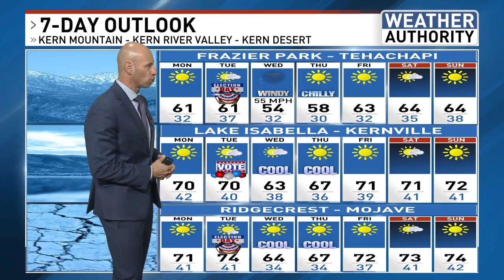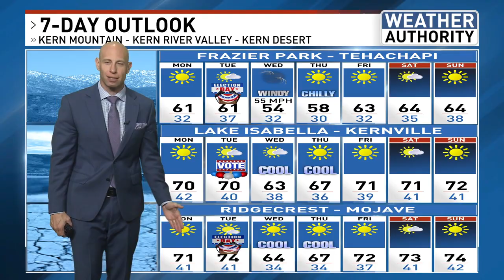Perfect Weather For Election Day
WE HAD RAINFALL!
The weekend had a cold front, associated low pressure system move through Saturday and exit Sunday. This pushed our temps down and brought light rainfall. We had .02" at the airport Saturday. The month of November typically receives .51". For now... we are on track to get that with this early rainfall chance. Temperatures fell a good seven to ten degrees below normal. We will remain below normal each morning and the majority of this week by a good three to five degrees. Temps in the 30s & 40s across the region

PERFECT WEATHER INTO ELECTION DAY
Light ridging from a high pressure system holds today into Tuesday. This will keep sunny skies overhead, but also cooler air, due to the passing cold air from the weekend. Highs are in the upper 60s/low 70s. Kern mountain areas are in the upper 50s/low 60s. Air quality is in the moderate range.

WINDY & COOLER WEDENESDAY
A cold low pressure system moves just east of the state Wednesday. It drops out of Canada (originally out of the Gulf of Alaska) and slides into the Four Corners. They will see some significant snow along the Rockies, but we will remain dry, yet windy and chilly. Expect a Wind Advisory Wednesday and Thursday. North gusts could be from 45-55 MPH. Temps should fall a good five to seven degrees below normal. If anything, keeping us away from seasonal temps.

NEXT REAIN CHANCE
Models are light on rainfall in the near future. There is a system forecast to run north of the county Monday. As of this moment, we will not see any rainfall from it. However, I bring it come because previous models suggested we could. So... for now... stay alert!

Morning Forecaster Aaron Perlman